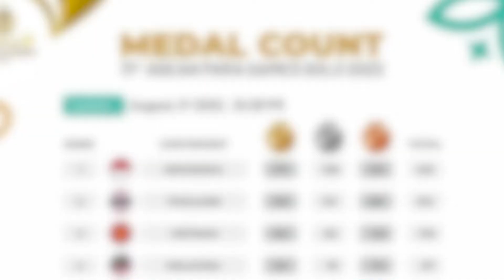Selamat Indonesia Juara Umum ASEAN Paragames 2022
Chef de Mission atau CdM, Andi Herman memastikan Indonesia menjadi juara umum ASEAN Para Games 2022 yang diselenggarakan di Solo, 30 Juli-6 Agustus 2022.

Menurut laman resmi APG 2022 hingga Sabtu 6 Juli 2022 Indonesia menempati peringkat pertama perolehan medali dengan total 419 medali dengan rincian 171 medali emas, 138 perak dan 110 perunggu

Andi mengatakan pencapaian tersebut jauh melebihi target awal yakni 104 medali emas. Bahkan, ada beberapa cabang olahraga yang mampu mencapai lebih dari 300 persen dari target semula.Tentunya capaian tersebut, tidak lepas karena dukungan seluruh pihak tanpa ada perbedaan.

Selamat Menyaksikan!
Salam Sehat!
GPR TV bisa diakses melalui:
1. C Band Telkom-4 Merah Putih | 4022/V/32727
2. KU Band Ninmedia Asiasat-9 | 12655/V/45000